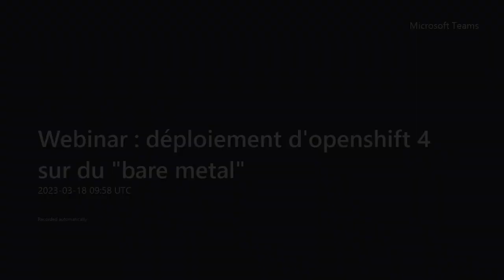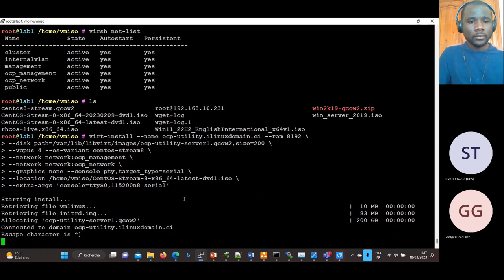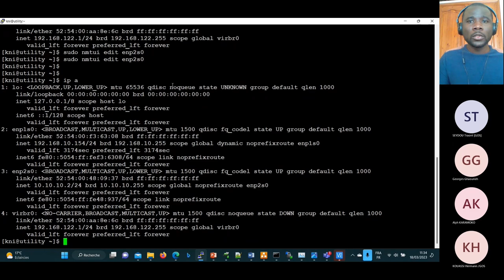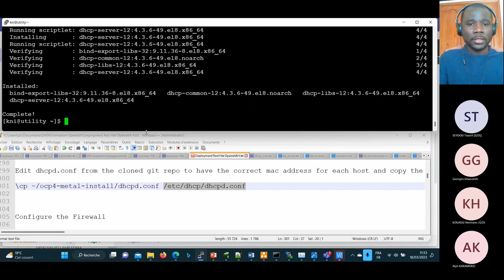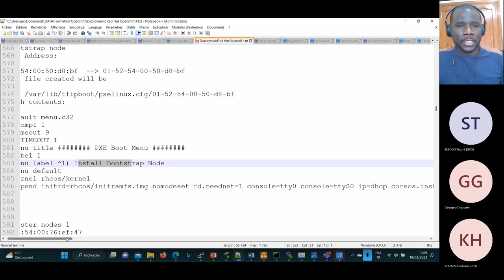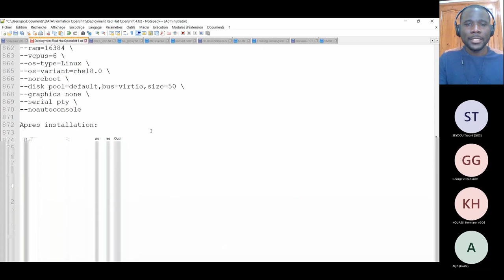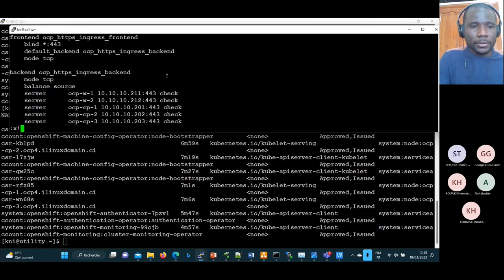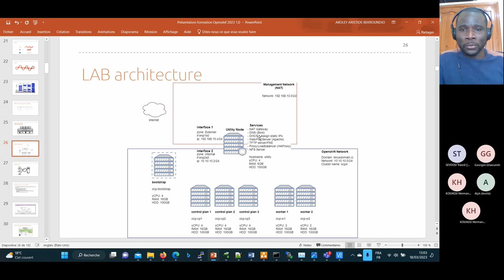Webinaire: Déploiement d'Openshift 4